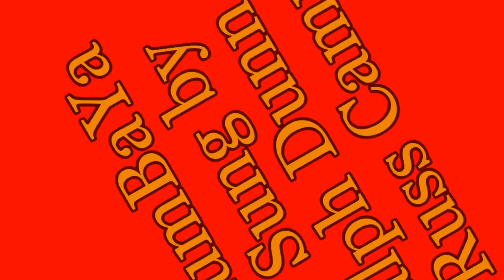KumBaYa mp4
Kumbaya sung by Ralph Dunn and Russ Campbell with accompaniment by people at our prayer meeting.